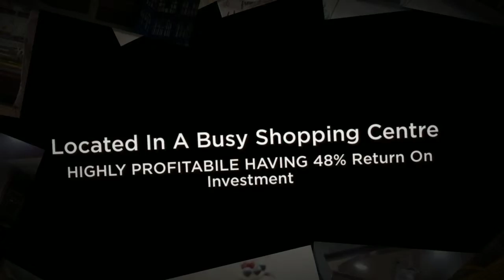Business2Sell : CAFE AND COFFEE SHOP : MUFFIN BREAK FRANCHISE IN BRISBANE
Excellent And Highly Profitable Business Opportunity Showing Consistent Growth (20% up on 2012/13)

48% Return On Your Investment

Proven and Recognized Concept

Located In A Busy Shopping Centre With Great Local Client Support

Full Training and Ongoing Support Is Provided

To Find More Business Opportunity In Queensland - Brisbane